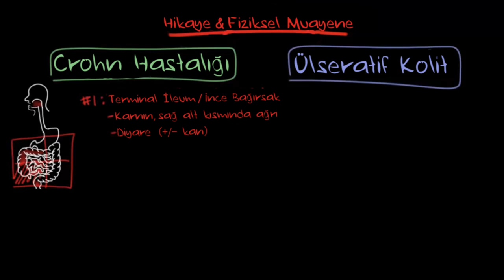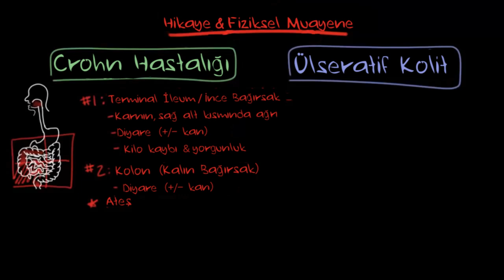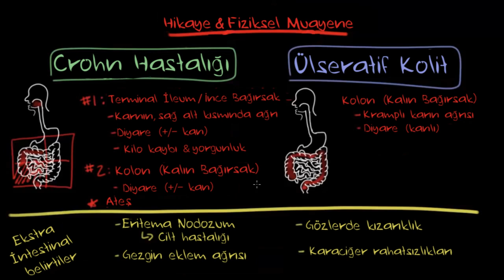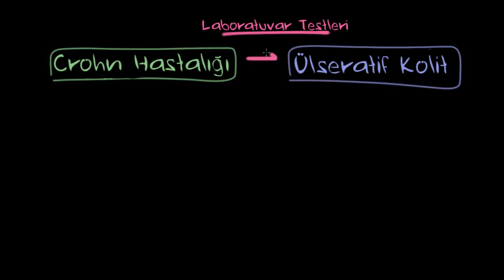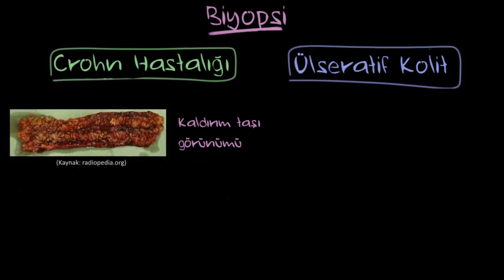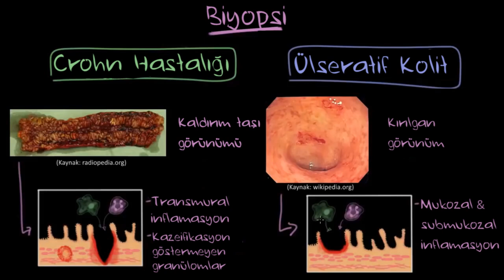İnflamatuar Bağırsak Hastalığı Teşhisi (Fen Bilimleri) (Sağlık ve Tıp)